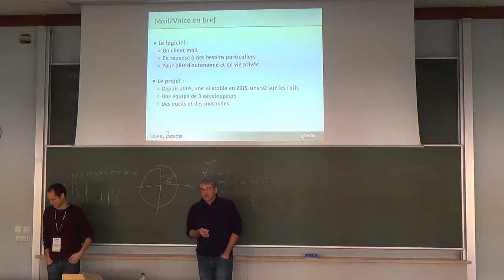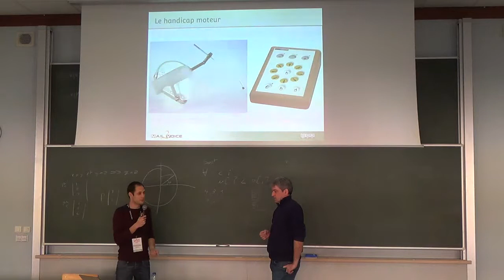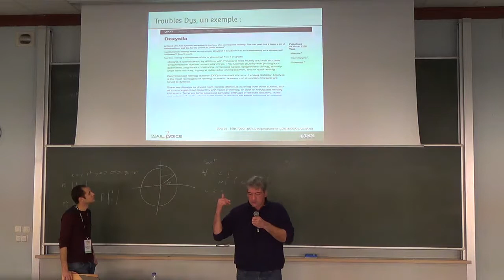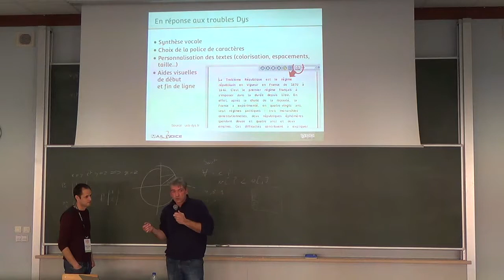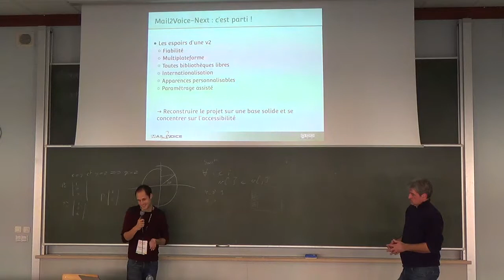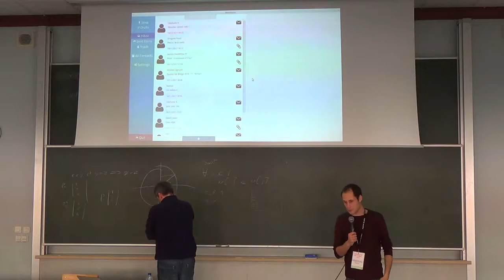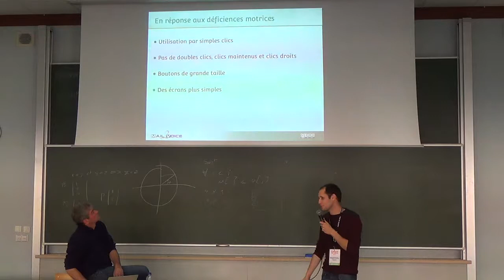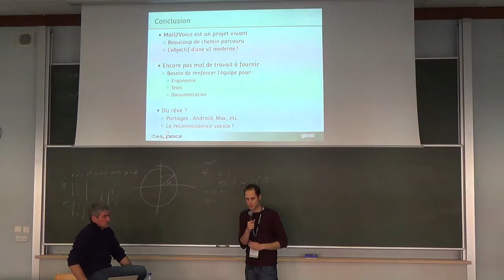Mail2Voice : vos e-mails ont la parole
La première version de Mail2Voice répond depuis 6 ans à des besoins particuliers pour une gestion simple et en autonomie des courriels auprès d'utilisateurs en situation d'illettrisme, de handicap moteur ou cognitif.
La version 2 de Mail2Voice arrive avec son lot de nouveautés, dont principalement : une interface repensée pour plus d'ergonomie et de personnalisations, une ouverture à d'autres besoins (dyslexies), une robustesse accrue et bien-sûr un support des systèmes Linux. Cette nouvelle version commence à pointer plus que le bout de son nez... une bêta pour le Capitole ? Voici comment l'équipe de Mai2Voice a pensé l'avenir de ce gestionnaire de courriels adapté. À l'issue de cette présentation vous pourrez partager vos remarques et besoins.